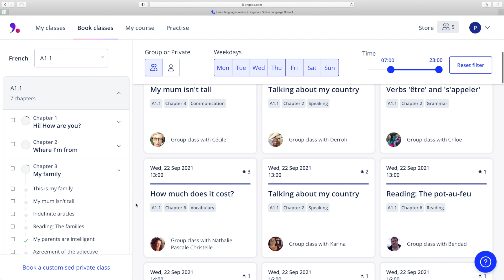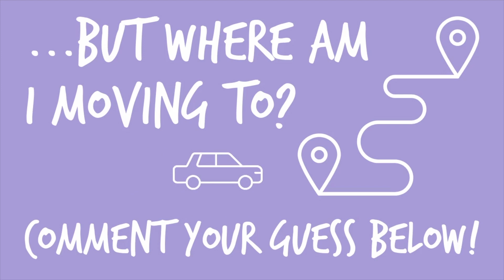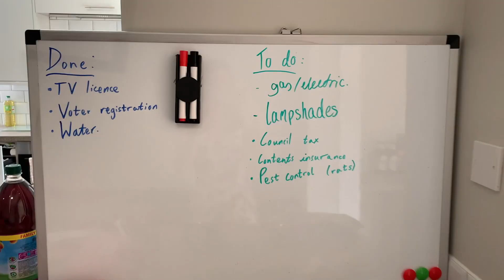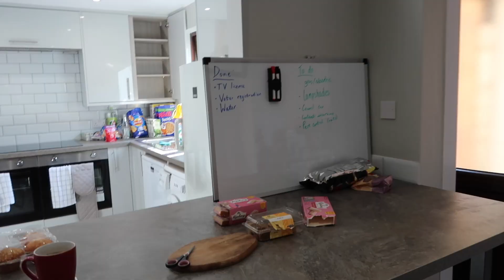MAJOR LIFE UPDATE | moving out of my parents' house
Choose from English, Business English, French, German, and Spanish and get up to 100% of the course fee refunded if you attend all the classes!

Daylight lamp
Laptop stand
Gaming chair

iPhone XS
Manfrotto mini tripod
Phone adapter for tripod
Amazon Basics tripod
Creatck ring light
Anker portable charger
K&F Concept tripod
Neewer softbox lights and backdrops
Hohem gimbal
Canon camera

Intro credit: @Manique Here